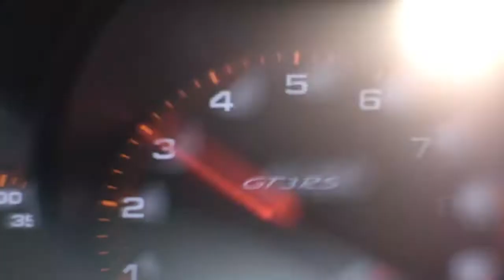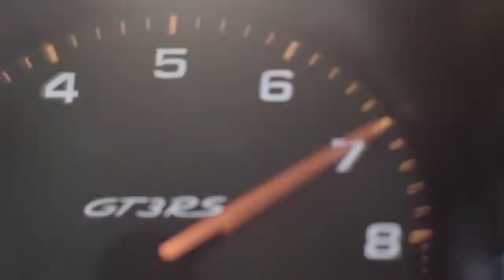01 The new 911 GT3 RS Features